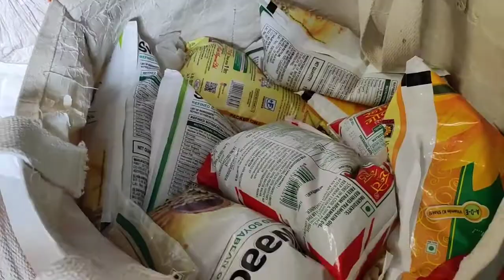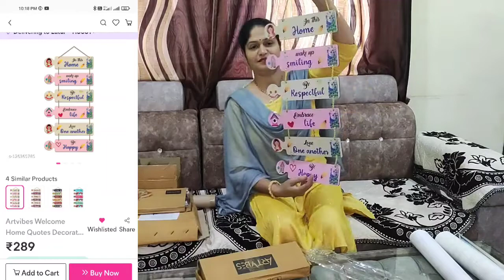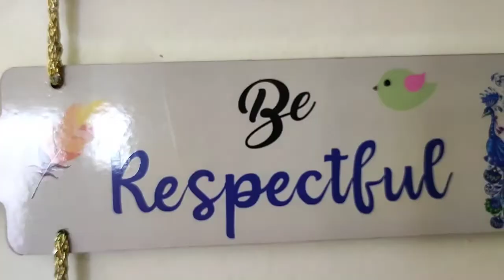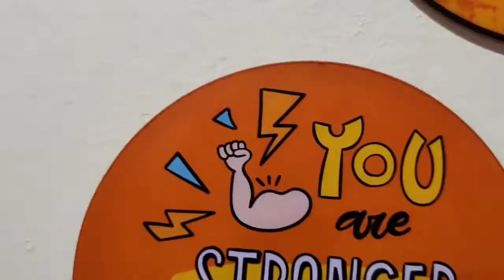दिवाळीच्या खरेदीला सुरुवात झाली।Diwali shopping🛍️.Online shopping📱.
🔹Follow on Instagram for more exciting reels.
🔹Make sure to LIKECOMMENTSHARE.